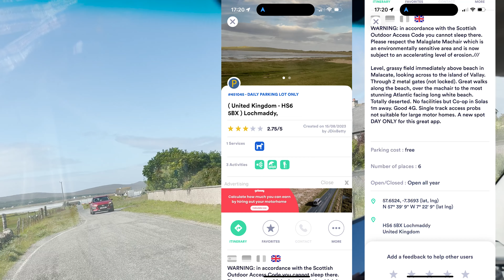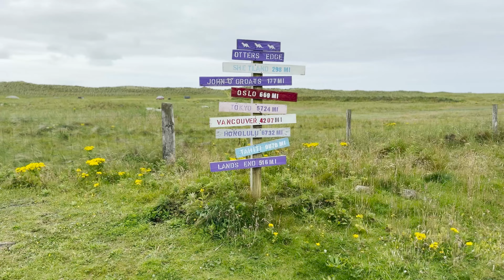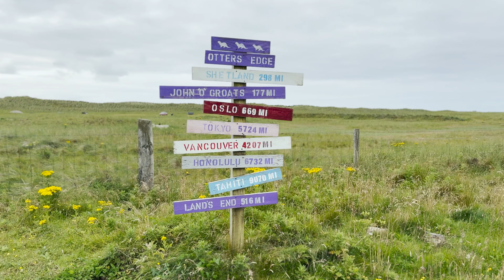Outer Hebrides adventure. Benbecula and Eriskay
We are Nikik and Sharon and of course the 2 dogs Buffy the spaniel and Xander the collie.

We converted a cheap joiners van a couple of years ago and now travel round Scotland showing you guys the best and sometimes the worst that Scotland has to offer.

This week we see what campsites Benbecula has to offer and find the sunshine hiding out in Eriskay.

We also take you to a beach where we might find some treasure of the looted whiskey variety lol and visit the most unsual football pitch according to fifa .  Theres also going to  be loads of amazing scenery and happy dogs living there best  each lifes 😀

To work with us or just send us free stuff 😂 the email is

DM on Instagram ruffly_adventuring